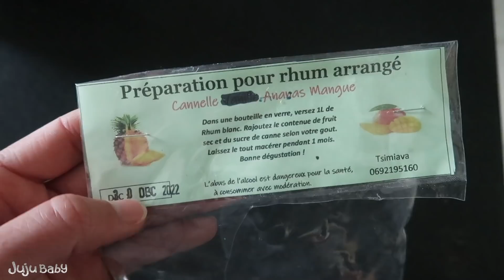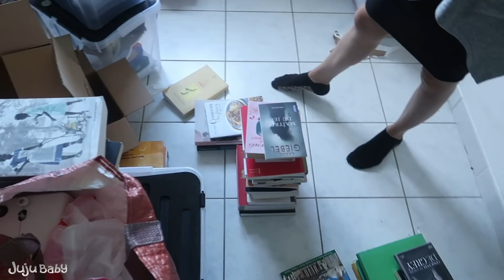NOTRE ASSSISTANTE MATERNELLE EST TROP SEXY... 😱 On change !!!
15 et 16 Janvier 2022 : Aujourd'hui les amis on fait un bon ti Rhum arrangé et on a un tableau trop sexy au mur ?

❓ TU VEUX EN SAVOIR ENCORE PLUS ❓

🎧 Musique Vlog Drumming Damian- Can't wait to see You (feat. Sanna Hartfield)

Si tu lis cette phrase n'oublie vraiment pas de répondre à la question du jour de cette fin de Vlog 😉